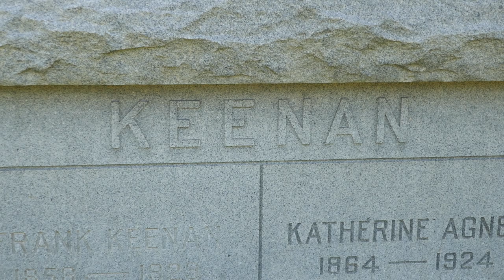Actor Frank Keenan Grave Hollywood Forever Cemetery Los Angeles California USA April 16, 2023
Actor. Born in Dubuque, Iowa, he was a stage and screen actor in the silent film era. In the early 1900s, he was a celebrated Shakespearean actor and was a noted Broadway matinee idol. He was among the first stage performers to enter into Hollywood films and appeared in over 40 features. His credits include "The Coward" (1915), "Loaded Dice" (1918), "Lorna Doone" (1922), "The Dixie Handicap" (1924) and "The Gilded Butterfly" (1926). He died of pneumonia in Hollywood, California, at age 70.